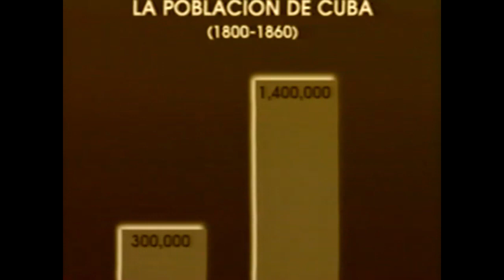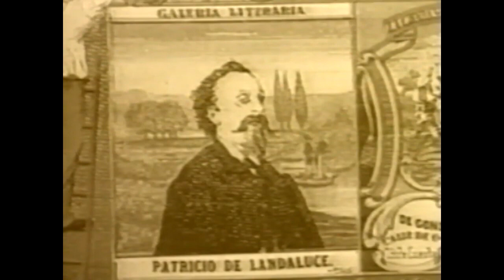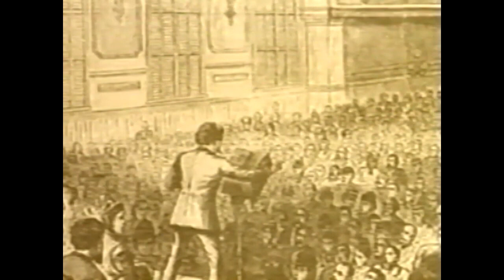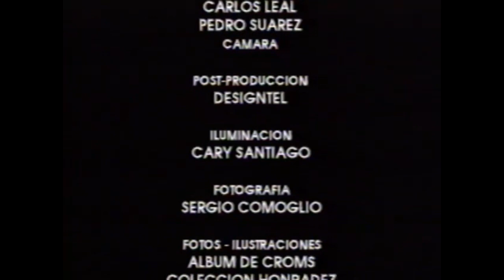historia de cuba part 2